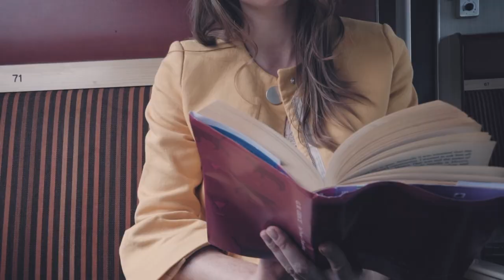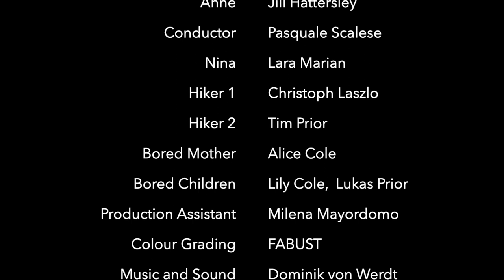Train of Thought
A train journey turns into an emotional roller coaster for Stefan Biedermann when his sleeping wife traps his arm. Little does he know the other passengers have their own problems too.

Festival Selection

Madrid Indie Film Festival – September 2021 – Official Selection – SuperShorts

New York Flash Film Festival – September 2021 – Finalist – Short Comedy

New York Movie Awards – September 2021 – Honourable Mention – Super Short Film

Kings Cross Film Awards – October 2021 – Winner Best Comedy Short